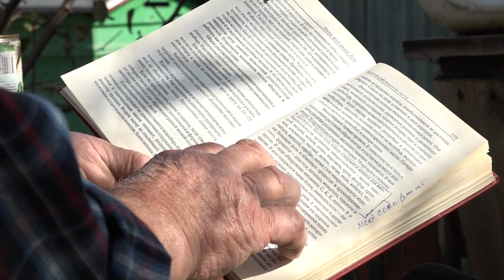Пчеловод из Акулово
Период со 2-ого по 10-ое октября на Руси называли пчелиные девятины. В это же время пасечники начинали подготовку к зиме. Сохранились ли сейчас эти традиции, узнала съемочная группа ОТВ.